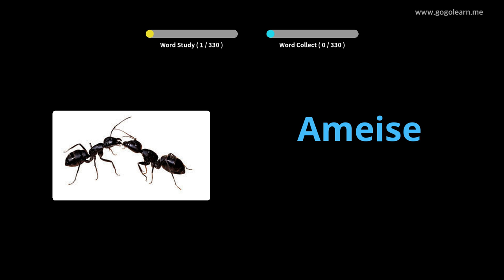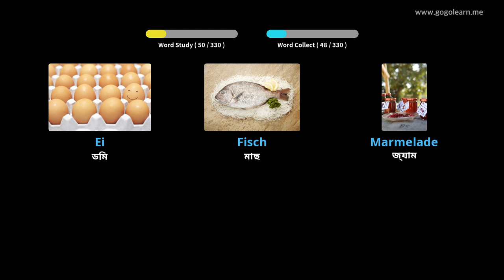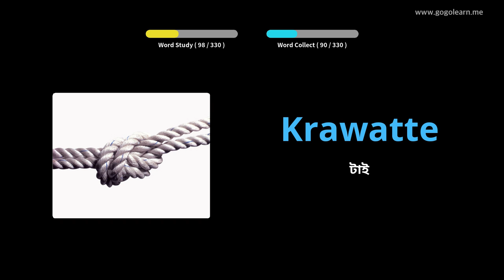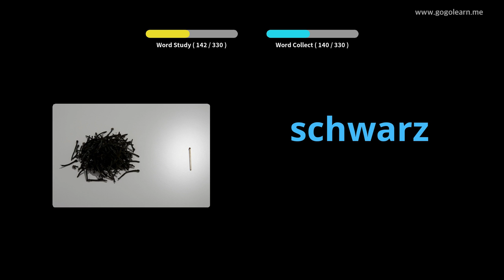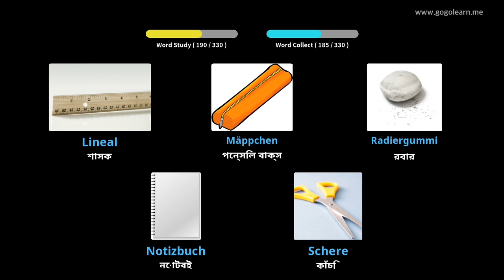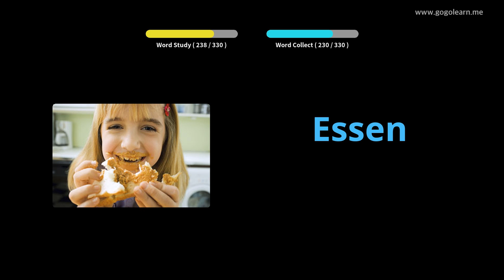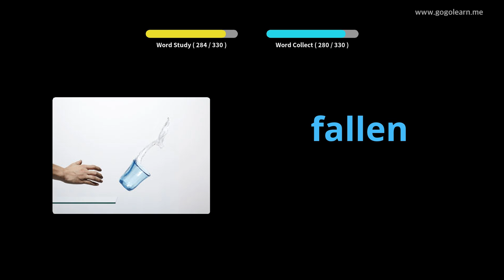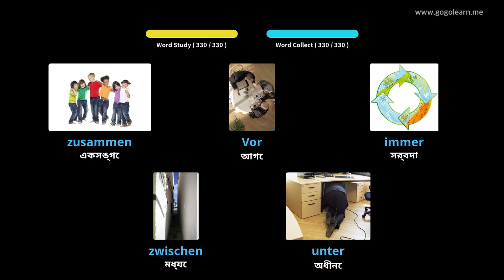ভিয়েতনামী ছবি সহ শিখুন | ভিয়েতনামী শব্দভাণ্ডার ড্রাইভিং করার সময় শুনছি | Golearn